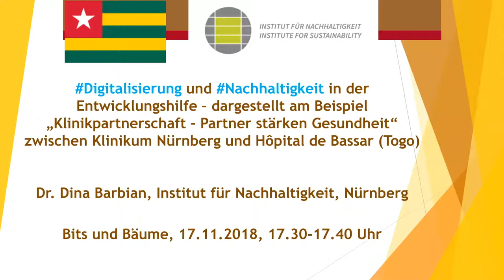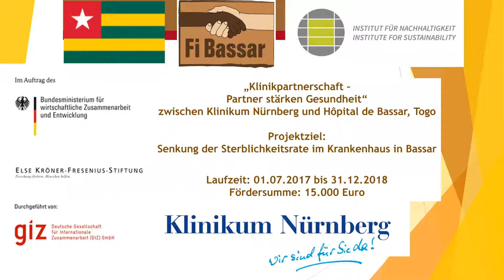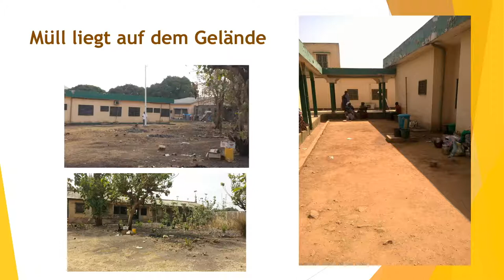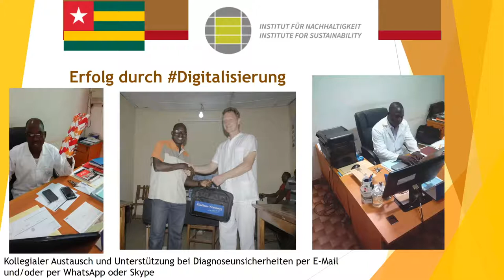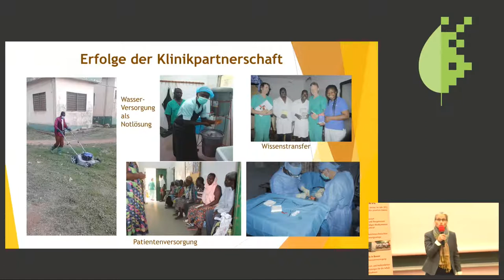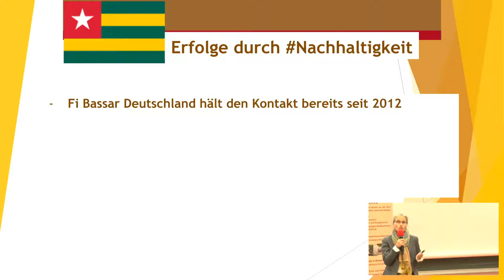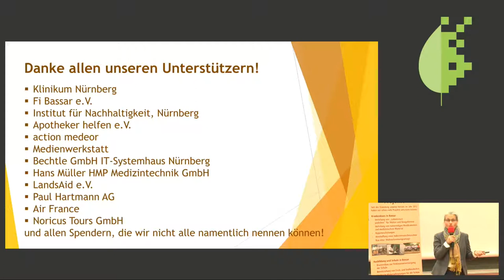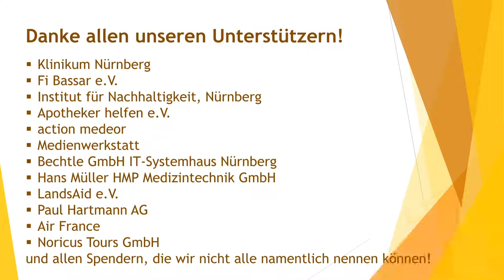Bits & Bäume 2018: Digitalisierung und Nachhaltigkeit in der Entwicklungshilfe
Dina Barbian: Dargestellt am Beispiel der Klinikpartnerschaft zwischen Klinikum Nürnberg und dem Hôpital in Bassar (Togo)

In der Klinikpartnerschaft zwischen dem Klinikum Nürnberg und dem Krankenhaus in Bassar (Togo), gefördert durch das Bundesministerium für wirtschaftliche Zusammenarbeit (BMZ), wird gezeigt, dass Entwicklungshilfe unter Berücksichtigung von Digitalisierung und Nachhaltigkeit sehr erfolgreich und zum Nutzen der Menschen eingesetzt werden kann. Dabei spielen u.a. Telemedizin, WhatsApp und Skype eine Rolle.

In der Klinikpartnerschaft zwischen dem Klinikum Nürnberg und dem Krankenhaus in Bassar (Togo) (im Auftrag des Bundesministerium für wirtschaftliche Zusammenarbeit und Entwicklung (BMZ) gemeinsam mit der Else Kröner-Fresenius-Stiftung) wird gezeigt, dass Entwicklungshilfe unter Berücksichtigung von Digitalisierung und Nachhaltigkeit sehr erfolgreich und zum Nutzen der Menschen eingesetzt werden kann. Nicht nur die Übergabe von Sachmitteln (Ultraschallgerät, CTG, Sterilisatoren, Sauerstoffkonzentratoren) verbessern die Situation vor Ort, sondern auch die Kontinuität beim kollegialen Austausch, das Beantworten von Fragen bei Diagnoseschwierigkeiten, aber auch die Verbesserung der Ver- und Entsorgungsinfrastruktur (Wasserversorgung durch einen Brunnen, Einführung einen Abfallmanagementsystems) sind wichtige Elemente. Dabei spielen u.a. Telemedizin, WhatsApp und Skype eine große Rolle, denn erst dadurch ist es möglich, Echtzeit-Instruktionen und -Kontakte zu realisieren und zu vertiefen. Kontinuierliche Schulungen in Diagnostik und Hygiene sind sehr wichtig; dies konnte mit Hilfe der digitalen Infrastruktur dezentral (ortsunabhängig) von Nürnberg aus durchgeführt werden. Der Verein Technik ohne Grenzen e.V. hat uns bei der Gerätereparatur und -pflege unterstützt. Der Verein hat ebenfalls dafür gesorgt, dass der infektiöse Müll in einem Spezial-Verbrennungsofen verbrannt wird und der restliche Müll getrennt wird.
Diese Klinikpartnerschaft hat eine Laufzeit von 18 Monaten und läuft noch bis 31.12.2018. Frau Dr. Barbian wird über die Partnerschaft im Allgemeinen und bezogen auf das konkrete Projekt berichten und zeigen, dass sowohl die Digitalisierung als auch die Nachhaltigkeit im Projekt zum Erfolg geführt haben.

Dina Barbian